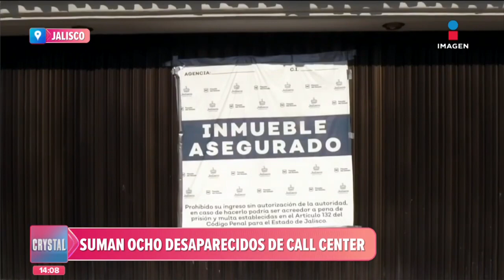Suman 8 jóvenes desaparecidos de call center en Zapopan, Jalisco | Noticias con Crystal Mendivil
Suman ocho jóvenes desaparecidos de un call center en el municipio de Zapopan, Jalisco. De esta octava persona no se sabe nada desde el pasado 18 de mayo.